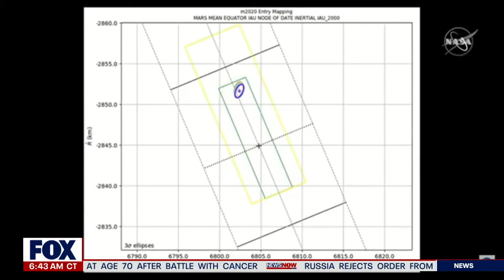NASA's Perseverance rover is ready to land on Mars | NewsNOW from FOX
The groundbreaking rover is on track to descend at around 3:55 p.m. ET Thursday, Feb. 18.

A NASA rover streaked toward a landing on Mars on Thursday in the riskiest step yet in an epic quest to bring back rocks that could answer whether life ever existed on the red planet.

Ground controllers at the space agency's Jet Propulsion Laboratory in Pasadena, California, settled in nervously for the descent of Perseverance to the surface of Mars, long a deathtrap for incoming spacecraft. It takes a nail-biting 11 1/2 minutes for a signal that would confirm success to reach Earth.

The landing of the six-wheeled vehicle would mark the third visit to Mars in just over a week. Two spacecraft from the United Arab Emirates and China swung into orbit around the planet on successive days last week.

All three missions lifted off in July to take advantage of the close alignment of Earth and Mars, traveling some 300 million miles in nearly seven months.

Perseverance, the biggest, most advanced rover ever sent by NASA, stood to become the ninth spacecraft to successfully land on Mars, every one of them from the U.S.